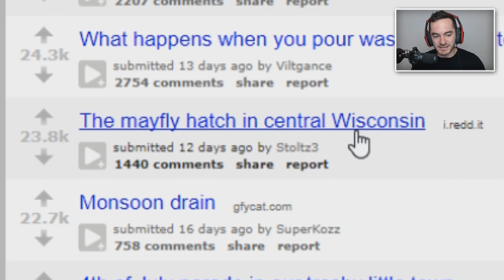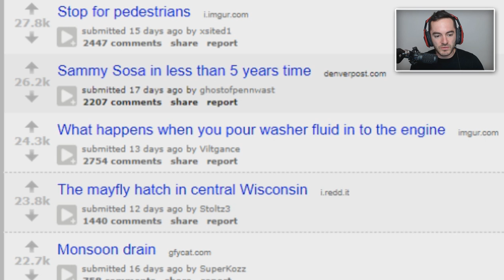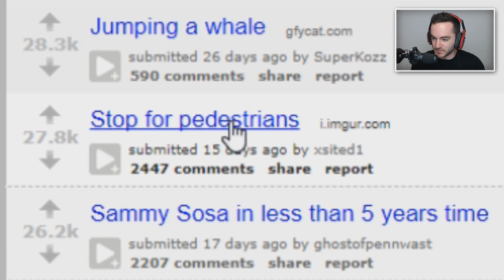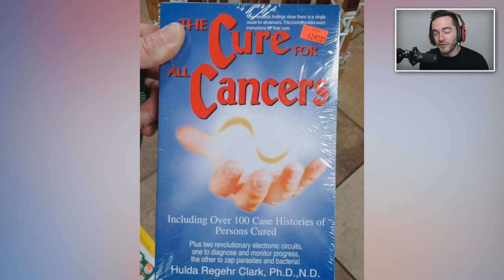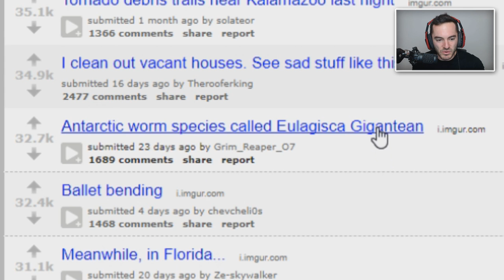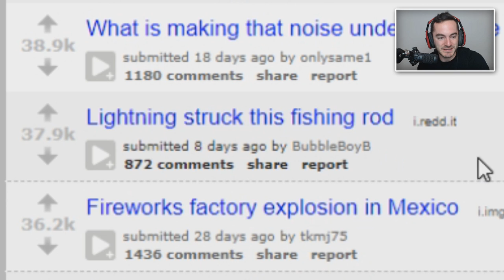YEAH THAT’S TERRIFYING